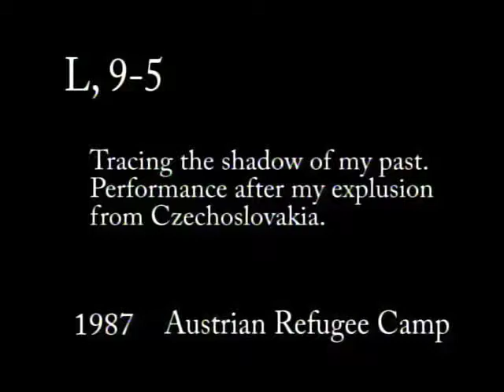Milan Kohout, 1987, Tracing Shadows.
1987, Tracing Shadows. Refugee camp, Traiskirchen, Austria; Super 8mm film still of performance.
Performance: Milan Kohout
Cinematography: Jiri Dvorsky

Kohout went into a large snow-covered field behind a building in the refugee camp where he spent two years after being expelled from Czechoslovakia. Using a stick, he tried to trace the shadow that was cast that day.
In Kohout’s words:
“The cast shadow reminded me of my previous life before my expulsion form Czechoslovakia by the State Security Forces (the communist secret police). I wanted to cut myself off from the memories of my previous life and ‘burn all my bridges.’ But during the attempt to clearly define the shadow of my past life, I realized that it was constantly escaping from the line I was drawing as the sun was moving across the sky.”

1987, Zaznamenávání stínů. Uprchlický tábor, TRAISKIRCHEN, Rakousko. 8 mm film natočený ze střechy budovy uprchlického tábora.
Performance: Milan Kohout
Kamera: Jiří Dvorský

Toto je první performance, kterou Milan Kohout udělal po vyhoštění Státní bezpečností z Československa. Jelikož nechtěl zůstat v první zemi za železnou oponou, a to v Rakousku, kam byl vyhoštěn, musel požádat o politický azyl ve Spojených státech a čekat dva roky v uprchlickém táboře na vyřízení této žádosti. Odtud plyne inspirace pro performanci o neuchopitelnosti běhu věcí.
Slovy Milana Kohouta: „Před budovou naší ubikace se v zimě po sněhu přesouval stín, který mi připomínal stín mého předchozího života v Československu a který jsem chtěl s definitivní platností ohraničit. Ovšem takový cíl se během neustálého unikání stínu ukazoval nesplnitelný.”